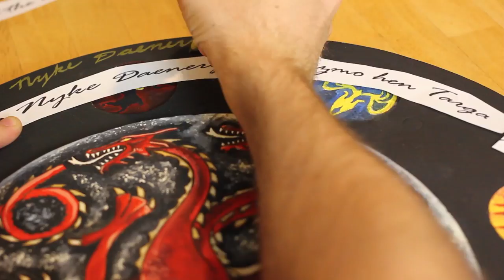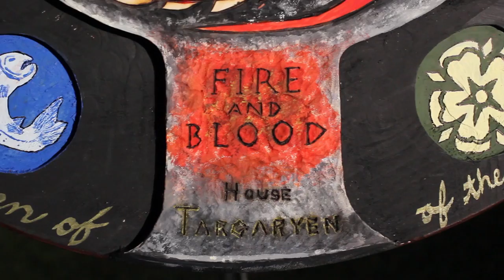DIY Game of Thrones Shot Glass Holder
Make a Game of Thrones shot glass holder for the next time you play the Game of Thrones drinking game.

For this we used a wood burning pen, a routing tool, a sander and a dremel.

5 easy ways to prevent dust spread during a build